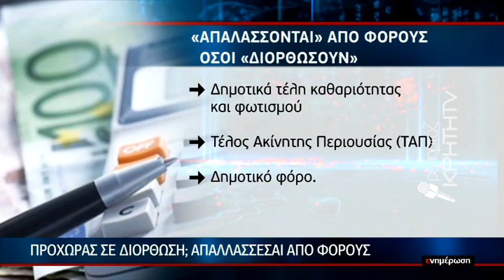Διόρθωση λαθών χωρίς επιβάρυνση - "ανάσα" για τους ιδιοκτήτες ακινήτων